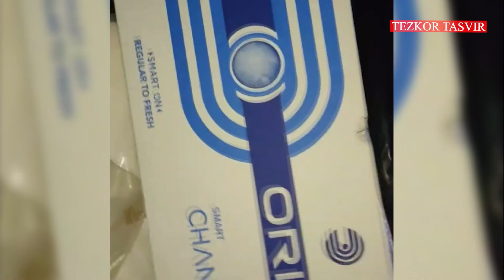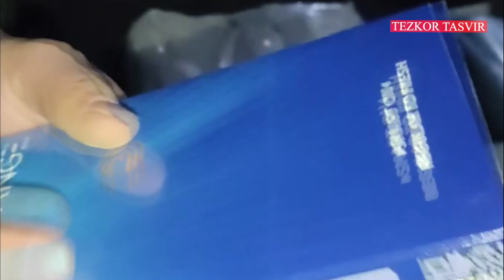bojxona noqonuniy tamaki mahsulotlari ushlandi